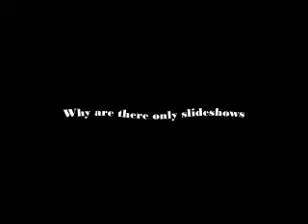Restart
You have visited my channel and mostly seen only slideshows for movies , but no reviews. There will be more Reviews in 2014. Thas Reviews is being revamped and will be back up very soon.